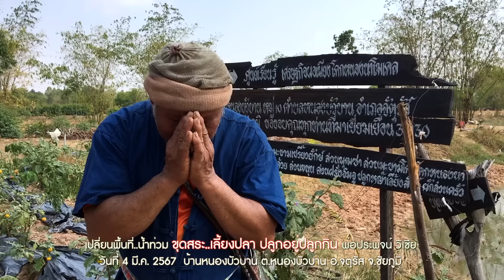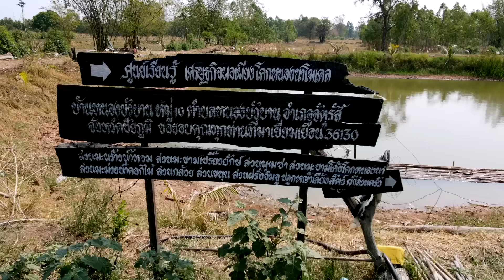เปลี่ยนพื้นที่..น้ำท่วม"ขุดสระ..เลี้ยงปลา ปลูกอยู่ปลูกกิน" พ่อประพจน์ วิเซีย//สามอาชีพฯ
เปลี่ยนพื้นที่..น้ำท่วม ขุดสระ..เลี้ยงปลา ปลูกอยู่ปลูกกิน พ่อประพจน์ วิเซีย   พ่อพจน์ อดีตเป็นผู้ใหญ่บ้าน ปัจจุบันเกษียณแล้ว มีที่ดินประมาณ 90 ไร่ เป็นที่น้ำท่วมทำเกษตรไม่ค่อนได้ผล จึงเปลี่ยนแนวคิดปรับที่นา ขุดสระปั้นคันคูให้สูง ปลูกไม้ผล ปลูกอยู่ปลูกกิน ในสระเลี้ยงปลา   วันที่ 4 มี.ค. 2567  บ้านหนองบัวบาน ต.หนองบัวบาน อ.จตุรัส จ.ชัยภูมิ
สนใจข้อมูล โทร.064-124-8607

ติดตามข้อมูล Youtube : สามอาชีพเพื่อมนุษยชาติ
1.กสิกรรมไร้สารพิษ(สร้างอาหารที่ปลอดภัยไร้สารพิษ) 2.ปุ๋ยสะอาด(ผลิตปุ๋ยอินทรีย์ที่เป็นมิตรกับคนสัตว์สิ่งแวดล้อม) 3.ขยะวิทยา(จัดการขยะอย่างมีระบบ มีรายได้และลดโลกร้อน)